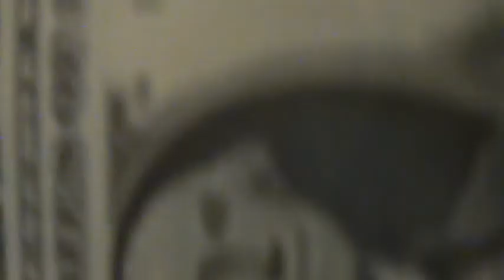VAT ROCKWALL 6 JUN 2010 PART 6.MPG